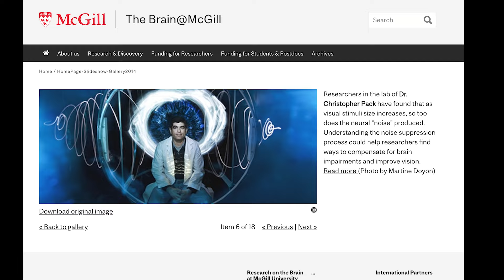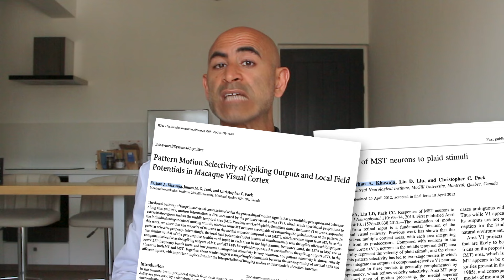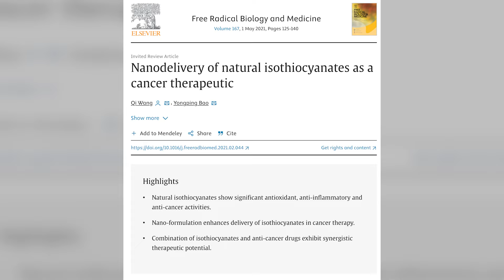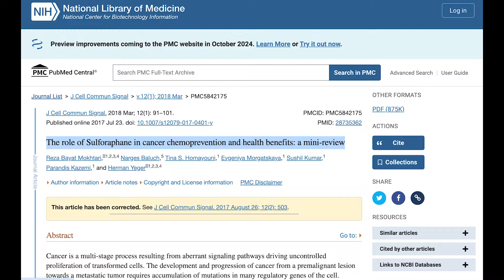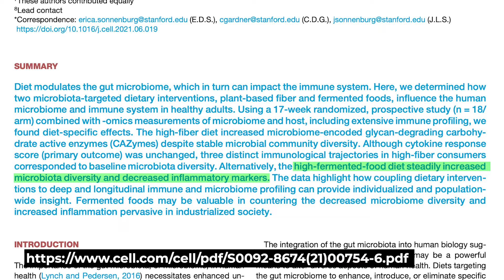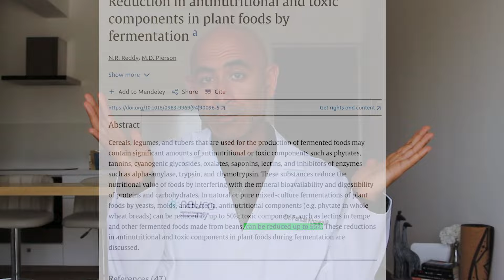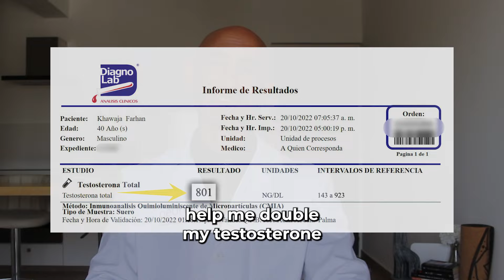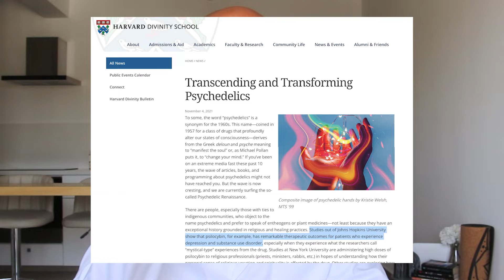Debunking Paul Saladino’s Scientific Claims (Carnivore Diet Gurus EXPOSED)